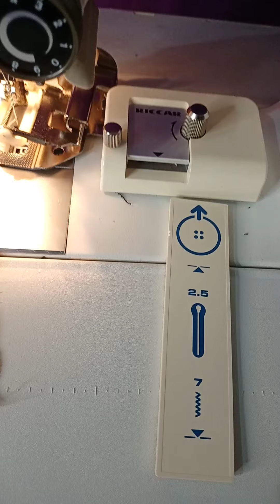RICCAR MIGHTY A-303 HEAVY-DUTY FULL METAL BUTTON HOLER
selling this Riccar Heavy-duty full metal button holer, limited stock only ❕

Riccar mighty ,button holer with sizes of button hole for polo, jeans or dress.